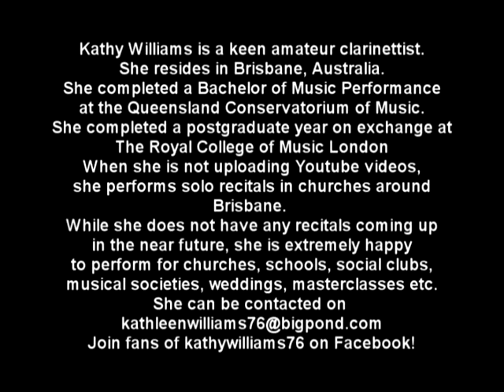Deconstructing Weber Grand Duo Concertant First Movement Part Six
Deconstructing Weber Grand Duo Concertant First Movement Part Six Visit my